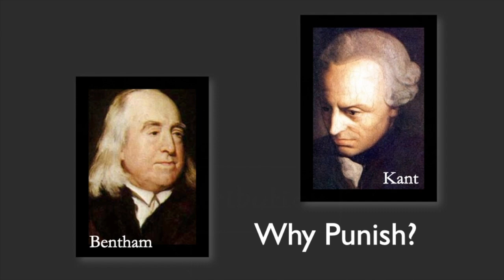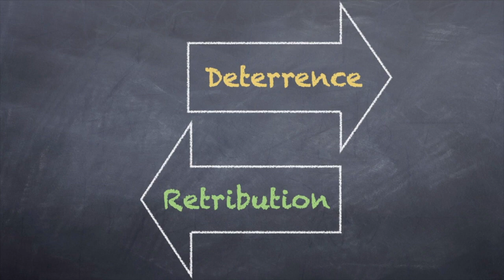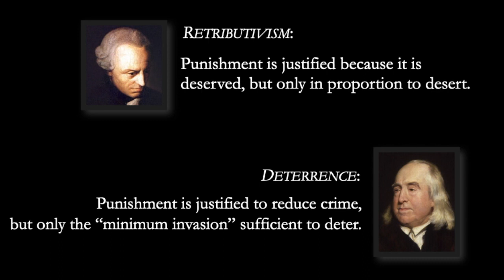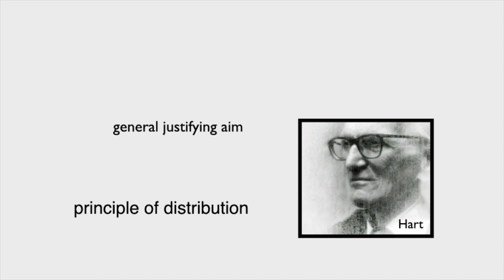1.2 Criminal Law Meeting 1 Part 2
Keyed to Kadish, Schulhofer, Barkow (10th ed.)